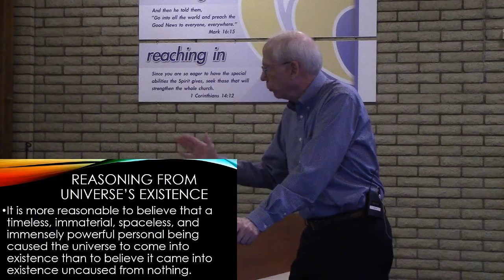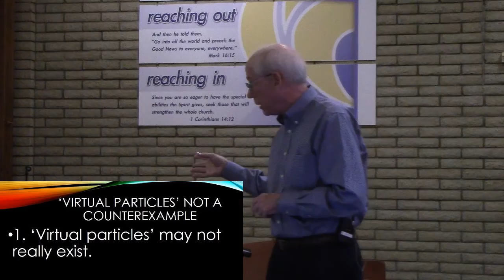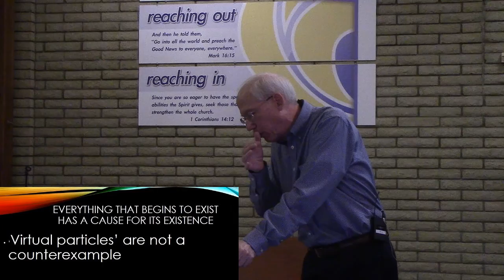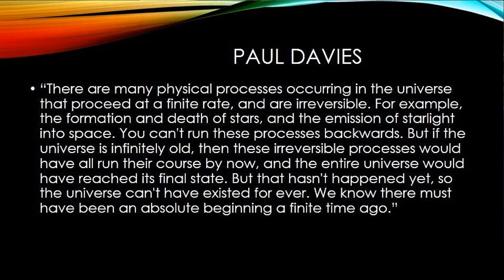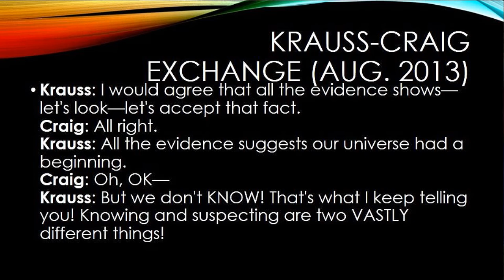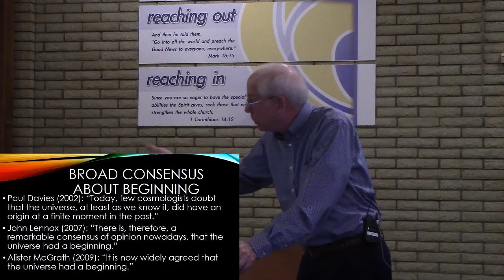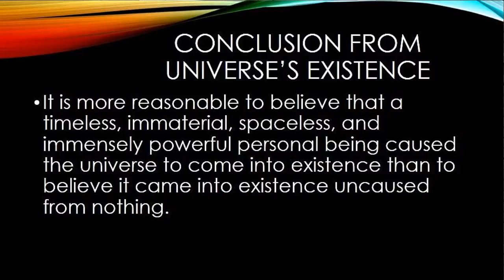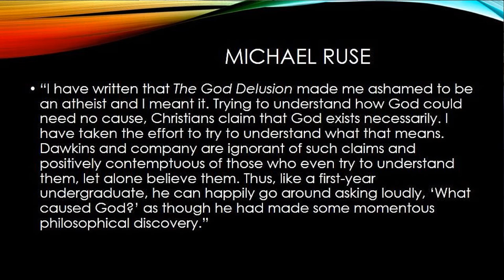Answering the New Atheism Week 2